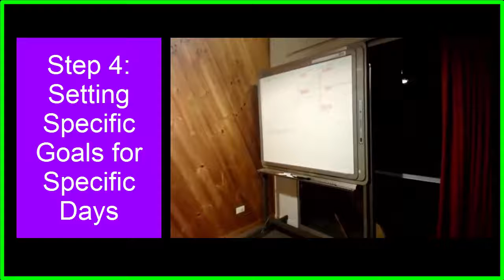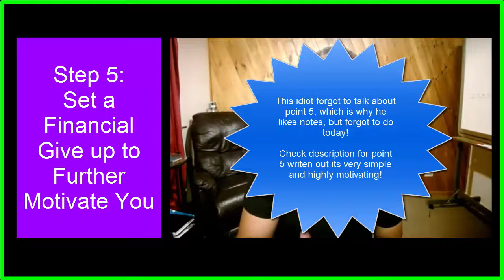How I Completed 100% of my Goals for the first time in 2 Months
The 5 things I discuss in this video will show you how to achieve goals in life;

how to achieve a goal successfully #1.
Connect with Vision Purpose Mission & Goals

how to achieve a goal successfully #2.
Start Morning Rituals

how to achieve a goal successfully #3.
Set Goals for the Upcoming Week

how to achieve a goal successfully #4.
Picking specific days to achieve goals.
Writing them on board & recording in excel sheet

how to achieve a goal successfully #5.
(i forgot to talk about this!)
Basically, choose an X amount of dollars. Pick an amount that you'll feel. I set $100 USD. And if I didn't achieve my goal i'd send it to my accountability partner as a gift. Yep 100% of the money is GONE. IF I didn't complete 80%+ of my goals i'd set for the week.

These are actual steps to achieve goals that you can follow each and every week until you achieve your Vision :)

how to achieve your dreams
achieve your dreams
steps to achieve goals in life
how to reach goals in life
how to achieve success in studies
how to achieve success in life
how to achieve your goals and dreams
achieving goals quotes
steps to achieve goals
how to achieve goals
how to achieve a goal successfully
how to achieve goal in study
achieving goals at work